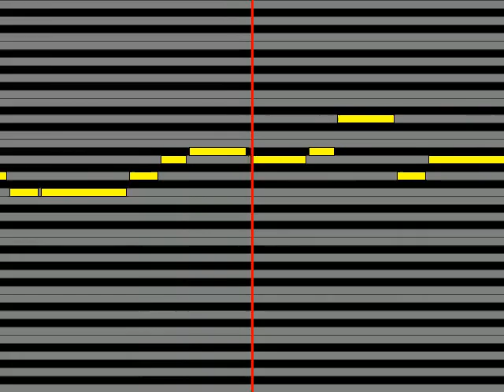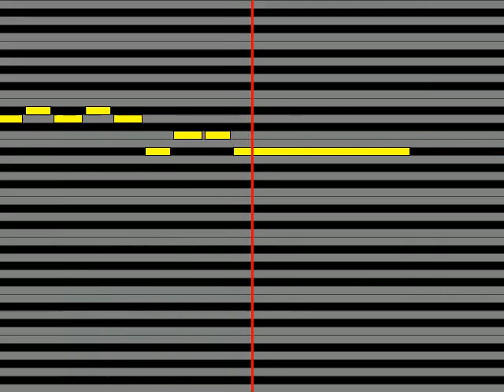【ガイドメロディ】 Nieve 風の中のプリズム